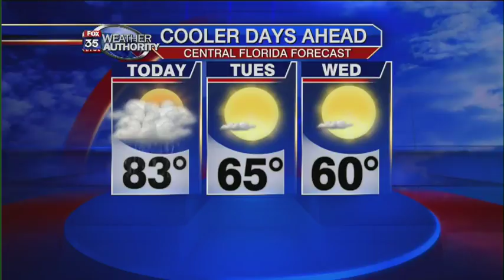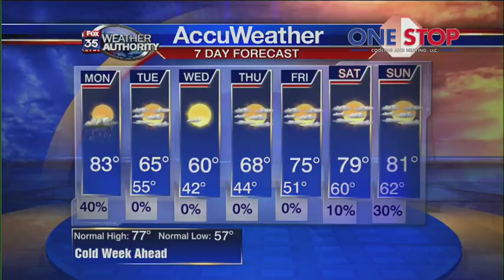Weather Report: November 26th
An advancing cold front will push over Florida on Monday, bringing windy conditions and a 40% chance of rain. This puts Central and North Florida under a 'marginal risk' of severe thunderstorms. Temperatures will start to fall, with them reaching the 30s and 40s by Tuesday night. Fox 35 meteorologist Kristin Giannas has the latest.